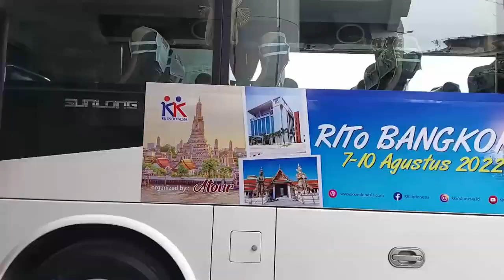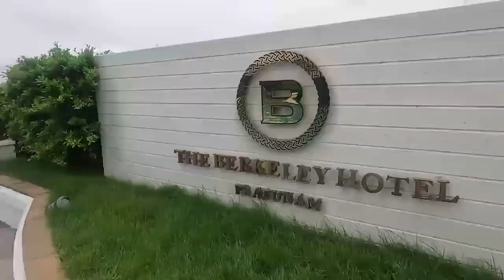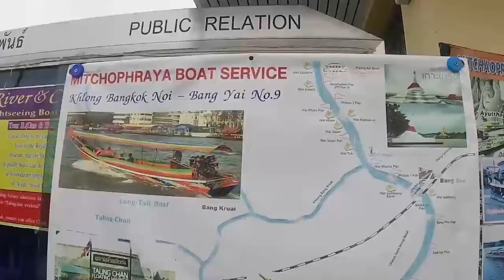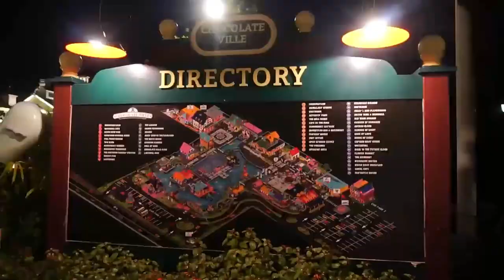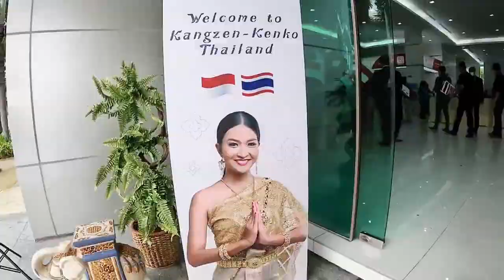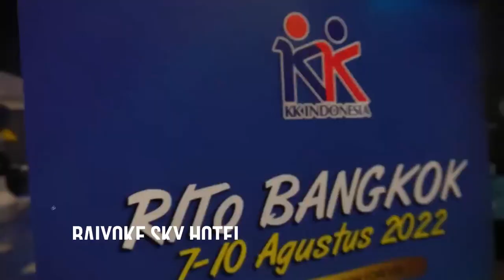KK 2022 RITo Bangkok Thailand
Lagi – lagi KK Indonesia mengajak mitranya yang berprestasi untuk jalan-jalan ke luar negri secara GRATISSS selama 4 hari 3 malam. Kali ini negara yang menjadi tujuan traveling adalah Bangkok – Thailand.